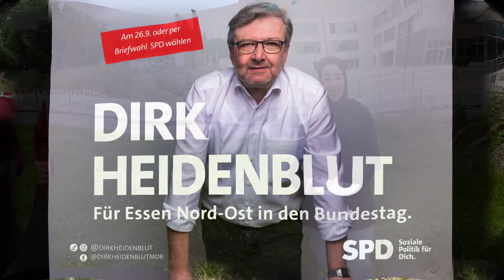Dirk an der Gustav-Heinemann-Gesamtschule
Unser 4. Video dokumentiert wieder wie wichtig die Finanzierung von Neubauten und die Erneuerung von Schulen durch Bundesmittel ist. So wie die Zuschüsse für die Digitalisierung, eigentlich Ländersache, hat die Entscheidung lange gedauert, das Grundgesetz musste angepasst werden.

Dirk fordert auch ein „fettes Paket“ um die Folgen der Corona-Pandemie für SchüllerInnen so weit wie möglich aufzufangen.

Auch: Das spricht jemand, der im Essener Norden sein Abitur gemacht hat